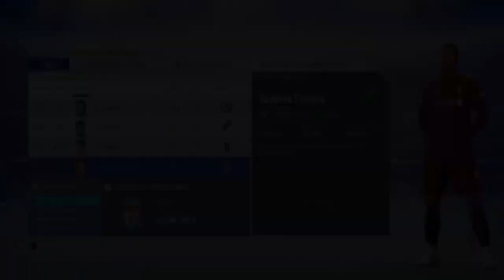FIFA 19 | MODO CARRERA - REAL MADRID | ¿EL RENACER DE LOS GALÁCTICOS? *EQUIPAZO* #36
EPISODIO MUY TOP EN EL QUE PODEMOS YA GALONAR A ESTOS JUGADORES COMO LOS REYES DE DAVINHO... EL RENACER DE LOS GALÁCTICOS DE FLORENTINO!